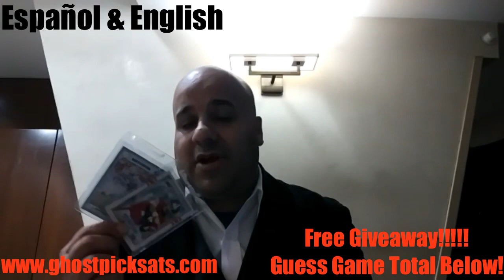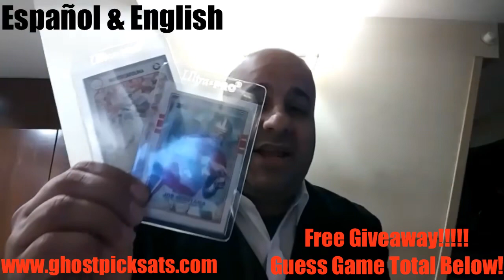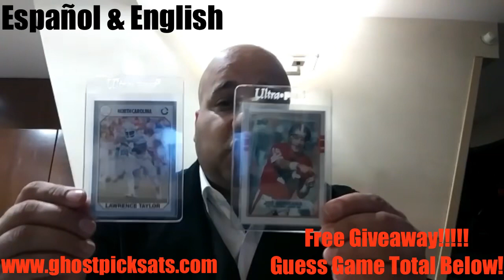NFL Free Prediction Giants vs 49ers 11/12/2018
Ghost Picks is the new modern cappers here to provide the number 1 predictions, advice, & entertainment.

Ghost picks does not condone or promote illegal gambling.